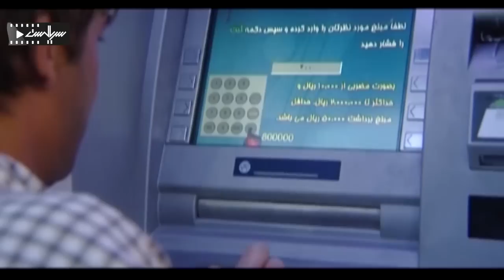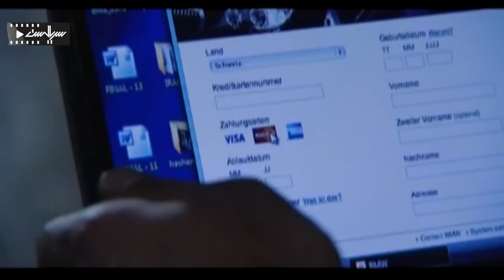حسین یاری در سریال پلیسی و اکشن هوش سیاه 1 - قسمت 15